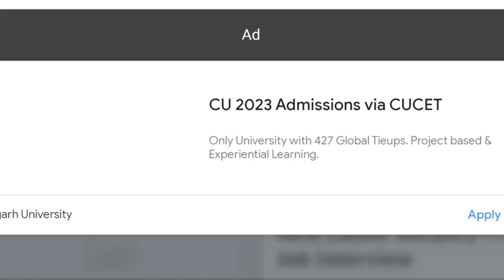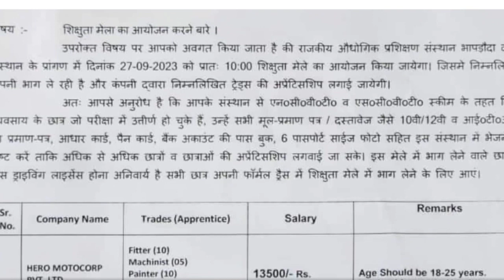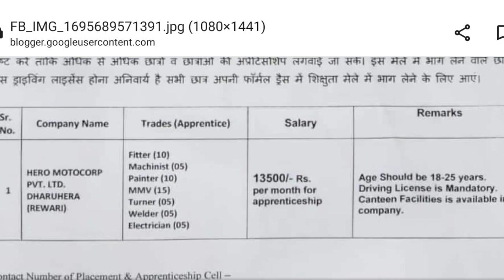Hero Motorcorp Limited धारूहेड़ा रेवाड़ी प्लांट 2023 निशुल्क बंपर भर्ती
apprenticeship_ITI _vecancy_2022